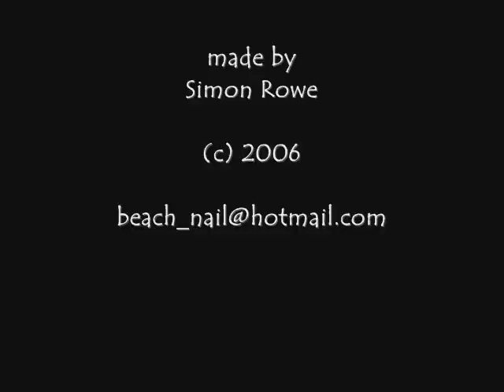A Boy & His Dog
A tribute to my best friend Caddie who I grew up with for 17 years.